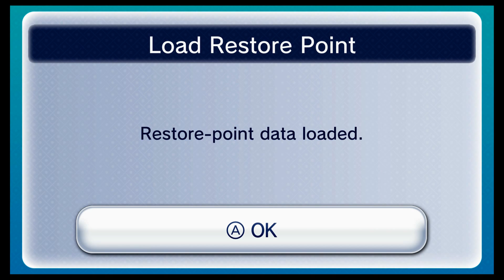The Geeklys in: megaman battle network 6 #26 MOM! STOP LETTING MY STRANGERS IN!!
back with some more shitty content for you guys.